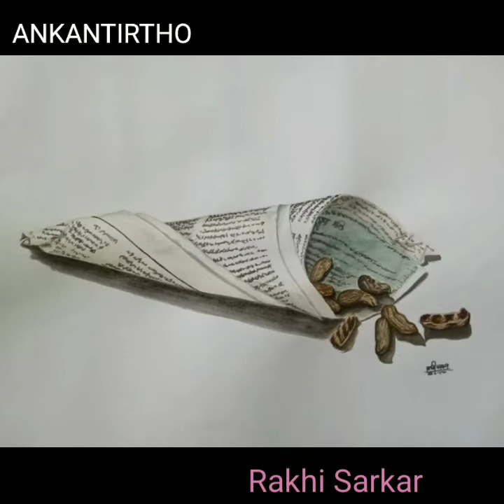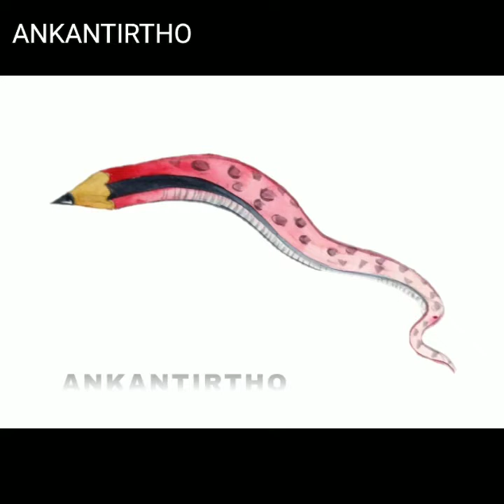Paintings show/ Good paintings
painting
painting with a twist
painting ideas
diamond painting
watercolor painting
painting classes near me
the last supper painting
painting aluminum siding
painting aluminum
painting app
painting art
painting a deck
painting and wine near me
painting and wine
painting a room
painting a ceiling
painting a car
abstract painting
acrylic painting ideas
acrylic painting
acrylic painting for beginners
acnh painting guide
acnh scenic painting
animal crossing jolly painting
animal crossing serene painting
animal crossing scary painting
animal crossing quaint painting
painting brick
painting brick fireplace
painting bathroom tile
painting brick house
painting bathroom cabinets
painting baseboards
painting brick exterior
painting by numbers
painting brake calipers
painting board
body painting
banksy shredded painting
bob ross painting for sale
bob ross painting
basic painting animal crossing
blue boy painting
bubble painting
bob ross painting kit
butterfly painting
baroque painting
painting cabinets
painting companies near me
painting canvas
painting contractors near me
painting company
painting countertops
painting class
painting concrete
painting concrete floors
canvas painting
ceramic painting near me
canvas painting ideas
car painting near me
coffee painting
car painting
crying boy painting
canvas painting for beginners
ceramic painting
churchill painting
painting doors
painting definition
painting drawing
painting deck
painting date night
painting designs
painting drywall
painting drop cloth
painting date night near me
painting desk
diamond painting kits
digital painting
detailed painting animal crossing
detailed painting acnh
dot painting
diamond dot painting
diamond art painting
dutch pour painting
drawing painting
painting easel
painting easy
painting elden ring
painting exterior brick
painting emoji
painting exterior house
painting elephant
painting exterior door
painting estimate
painting events near me
easy painting
easy painting for beginners
encaustic painting
elephant painting
easy canvas painting
easy acrylic painting ideas
easy watercolor painting
electrostatic painting
easy painting ideas for beginners
painting furniture
painting flowers
painting for kids near me
painting front door
painting frames
painting filter
painting floor tile
painting fireplace brick
flower painting
famous painting
face painting
famous painting animal crossing
fresco painting
fallen angel painting
finger painting
for house painting
for painting images
painting games
painting galvanized steel
painting garage floor
painting garage door
painting granite countertops
painting glass
painting gutters
painting gif
painting grass
painting gun
glass painting
graceful painting animal crossing
graceful painting acnh
glowing painting animal crossing
guernica painting
galaxy painting
gouache painting
glass painting ideas
goldfinch painting
glass painting designs
painting house exterior
painting hardwood floors
painting hacks
painting house
painting hardie board
painting holder
painting hair
painting house interior
painting house exterior cost
painting hashtags
how much is painting with a twist
how to diamond painting
how much is the mona lisa painting
how much is canvas for painting
how to oil painting
how much is pottery painting
how to digital painting
how to glass painting
how much for painting kitchen cabinets
painting in spanish
painting ideas on canvas
painting inspiration
painting inspo
painting ideas aesthetic
painting ikea furniture
painting ideas for kids
ideas for painting
ideas for rock painting
ideas for acrylic painting
ideas for pumpkin painting
images for painting
ideas for wall painting
ideas for painting easy
is painting easy
is the last supper a painting
painting jobs near me
painting jobs
painting jeans
painting jobs near me hiring
painting jokes
painting jobs hiring
painting jumpsuit
painting jon boat
painting job description
painting jars
jolly painting animal crossing
jolly painting acnh
jackson pollock painting
joy of painting
jesus painting
japanese wave painting
jackson pollock painting price
japanese painting
jesus painting restoration
john wayne gacy painting
painting kitchen cabinets
painting kit
painting kitchen cabinets ideas
painting kitchen countertops
painting knife
painting kitchen cabinets cost
painting kits for adults
painting knotty pine
painting kids
painting kitchen cabinets without sanding
kalamkari painting
kitchen cabinet painting
krishna painting
kalighat painting
kerala mural painting
kangra painting
kiss painting
kit diamond painting
krishna radha painting
knife palette painting
painting laminate cabinets
painting locations elden ring
painting laminate countertops